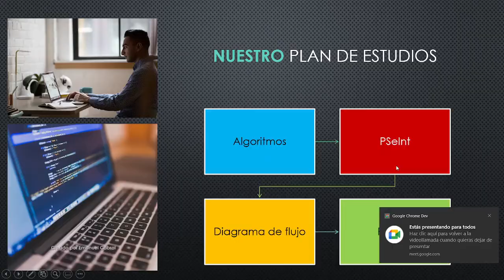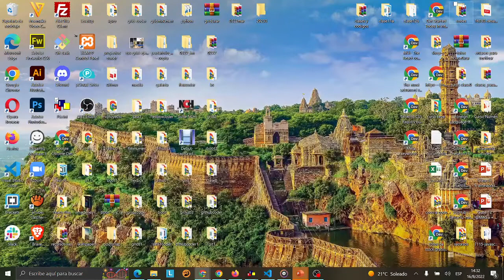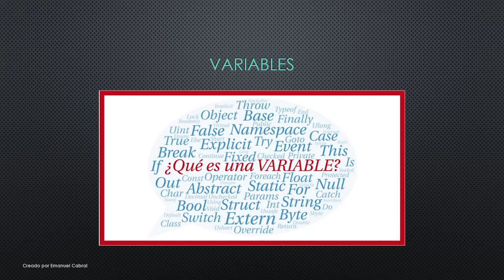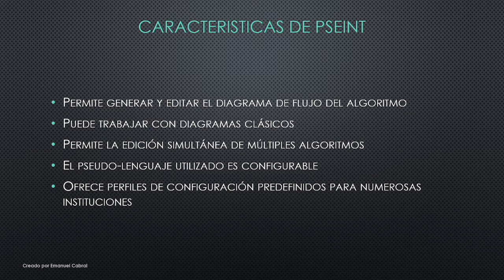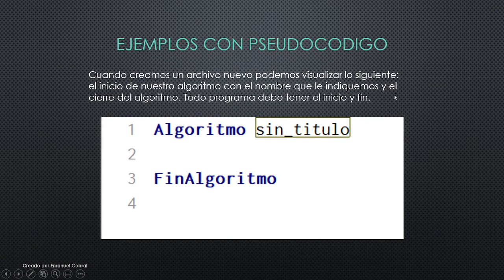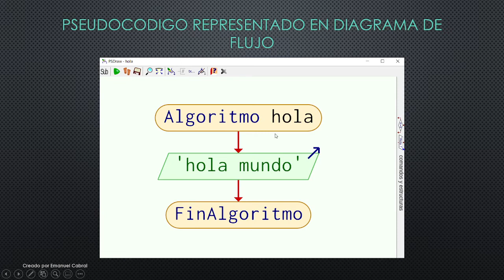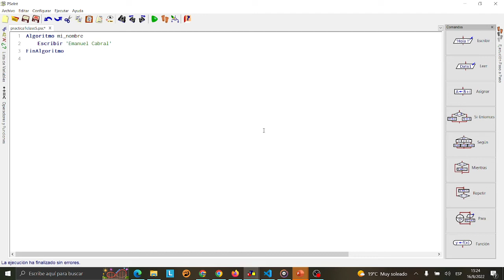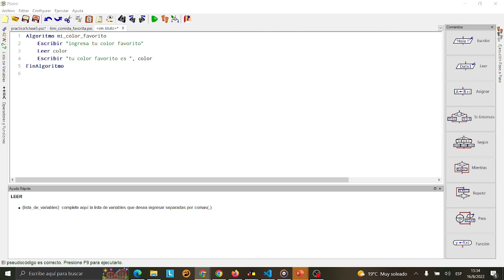clase 5 - 2022 08 16 14 06 51